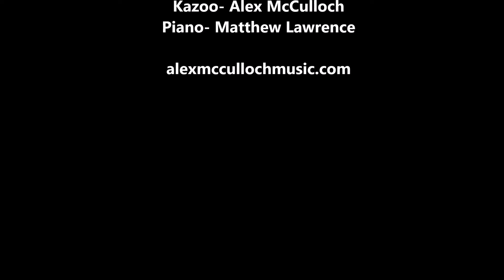The Great Gig in the Sky - Alex McCulloch Kazoo Cover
A fun cover we did of a classic tune!